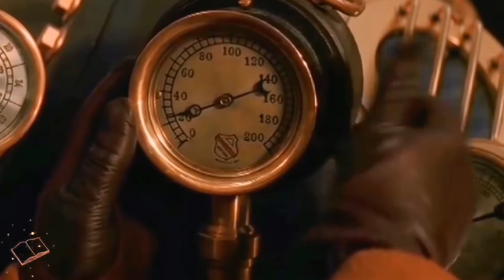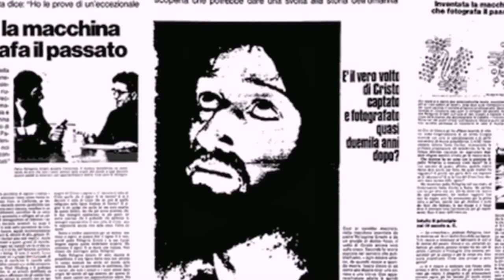Real Time Machine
◾This is video about the time machine which was created bt Father Ernettie with the help of his team in vatican city.
◾Time machine had ability to capture the picture and audio. Even a picture was also captured during Jesus christ crucifixion.